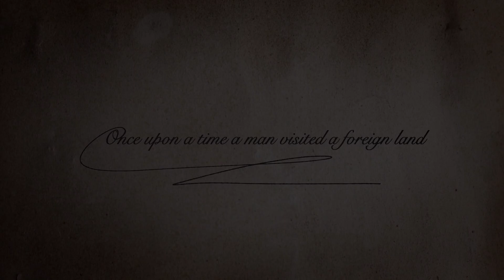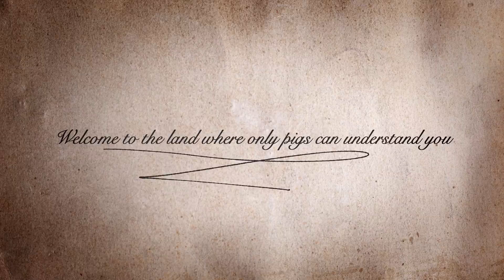Semuela ceļojumi - filmas treileris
režisors: Aiks Karapetjans
Producents: Mistrus Media (Latvija), kopproducents Polar Bear (Beļģija)
Finansē: Nacionālais Kino centrs